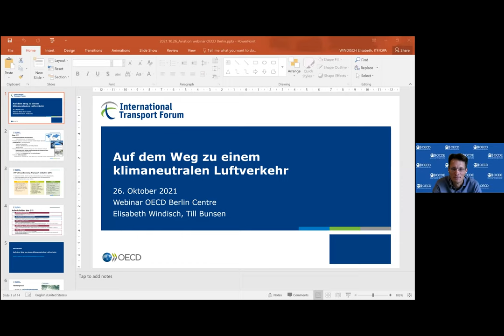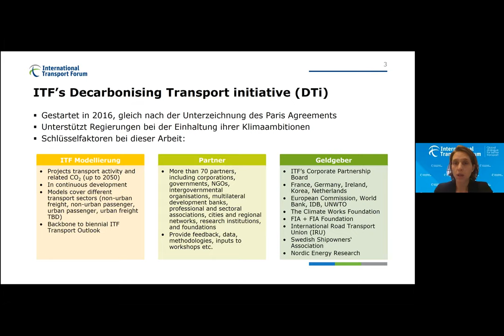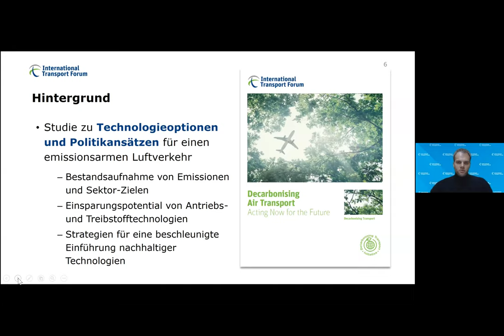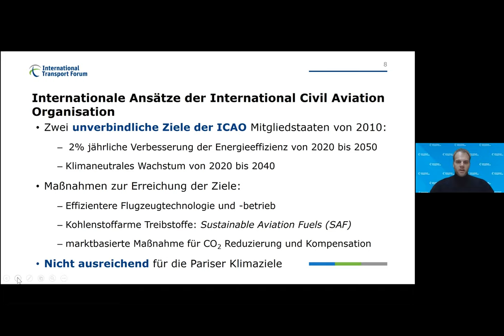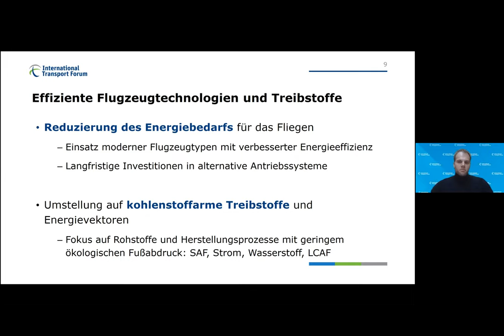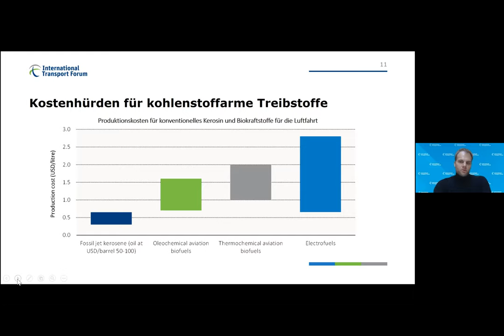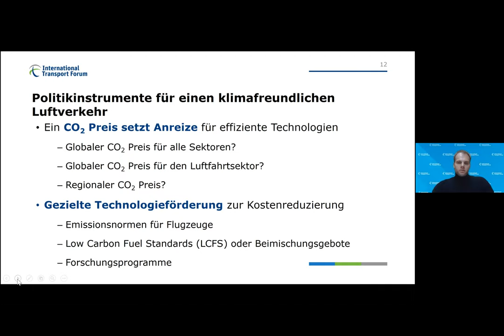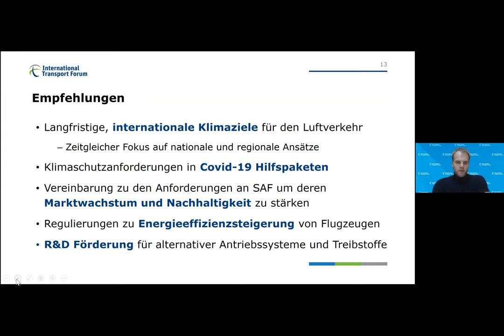Auf dem Weg zu einem klimaneutralen Luftverkehr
Klimaneutralität stellt den Luftverkehr vor besondere Herausforderungen. Viele technische Entwicklungen stecken noch in den Kinderschuhen. Zudem sind die Klimaeffekte des Luftverkehrs auch jenseits von CO2-Emissionen erheblich. Dennoch ist klar, dass auch im Luftverkehr schnell gehandelt werden muss. Was ist also die richtige Strategie? Welche Rolle soll CO2-Bepreisung spielen? Welche Technologien können und sollen schon heute gefördert werden? Das der OECD angegliederte Internationale Verkehrsforum hat in einer Studie die verfügbaren Optionen zusammengestellt und auf ihr Potential und ihre Kosteneffizienz hin analysiert. Die unterschiedlichen Ansätze wurden im Webinar vorgestellt und diskutiert.

Eine Veranstaltung des OECD Berlin Centre vom 26. Oktober 2021.

Impulsvortrag:
🔹 Till Bunsen und Elisabeth Windisch | Internationales Verkehrsforum, Paris

Im Anschluss Diskussion mit:
🔹 Dietrich Brockhagen | atmosfair, Berlin
🔹 Falk Heinen | Bundesministerium für Umwelt, Naturschutz und nukleare Sicherheit, Berlin
🔹 Hans-Martin Niemeier | GARS / Hochschule Bremen
🔹 Jan Pechstein | Lufthansa Group, Frankfurt

Moderation:
🔹 Matthias Rumpf | OECD Berlin Centre

ÜBER DIE OECD
Die Organisation für wirtschaftliche Zusammenarbeit und Entwicklung (OECD) ist eine internationale Organisation, deren Ziel eine bessere Politik für ein besseres Leben ist – eine Politik also, die Wohlstand, Gerechtigkeit, Chancen und Lebensqualität für alle sichern soll. Wir wollen die Zukunft gestalten. Dabei stützen wir uns auf knapp sechzig Jahre Erfahrung in der Analyse politischer, wirtschaftlicher und gesellschaftlicher Entwicklungen.
Gemeinsam mit Regierungen, Politikverantwortlichen und Bürgern arbeiten wir an internationalen Normen und evidenzgestützten Lösungen für ein breites Spektrum sozialer, ökonomischer und ökologischer Herausforderungen. Mit unseren Daten und Analysen bieten wir eine einzigartige Wissensplattform zu unterschiedlichsten Themen: von der Wirtschaftsförderung über Arbeitsplatzschaffung und Bildung bis hin zur Bekämpfung weltweiter Steuervermeidung. Wir ermöglichen den Austausch von Erfahrungen und Best Practices, formulieren Politikempfehlungen und unterstützen die internationale Standardsetzung.

Um mehr über die Arbeit der OECD zu erfahren, besuchen Sie uns

ÜBER DAS OECD BERLIN CENTRE
Das OECD Berlin Centre vermittelt die Arbeit der OECD an politische Entscheidungsträger:innen, Medien und die breite Öffentlichkeit in Deutschland, Österreich und der Schweiz. Das Themenspektrum reicht von wirtschaftspolitischen Analysen über Bildung, Migration und Entwicklungszusammenarbeit bis hin zu Steuer- und Handelspolitik.

Auf der Website des OECD Berlin Centre finden Sie Aktuelles aus der OECD-Welt für Deutschland, Österreich und die Schweiz